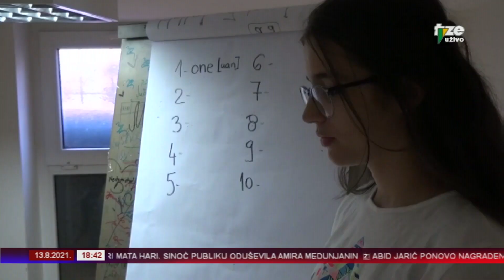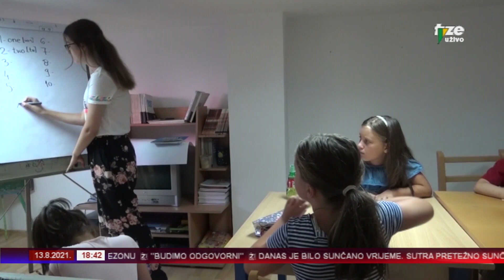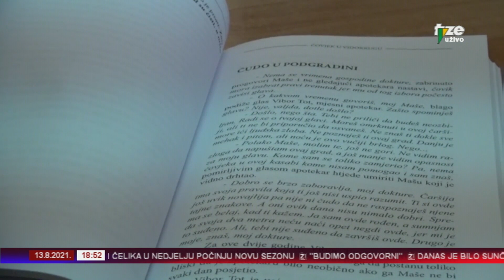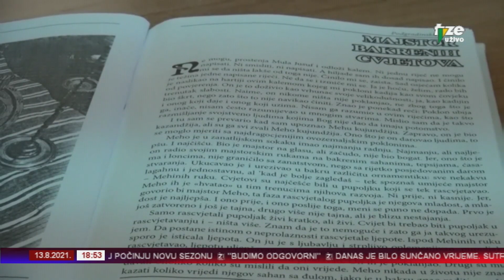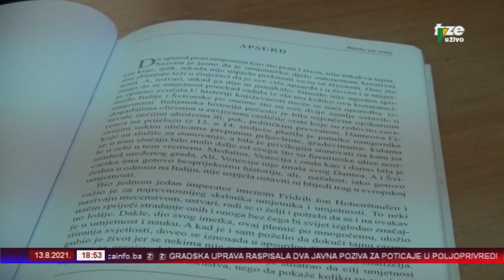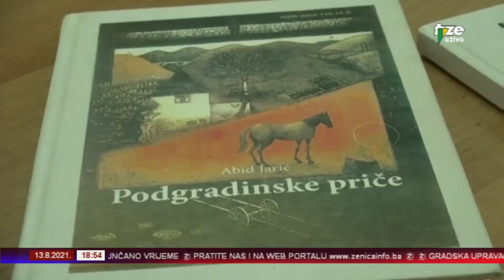ZENICA INFO 13 08 2021